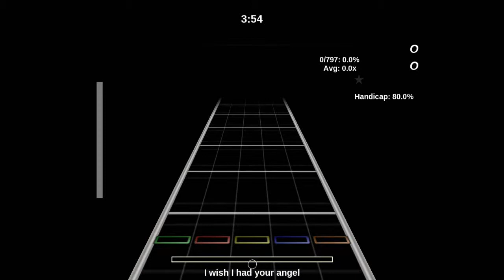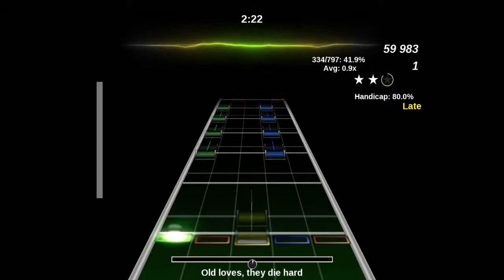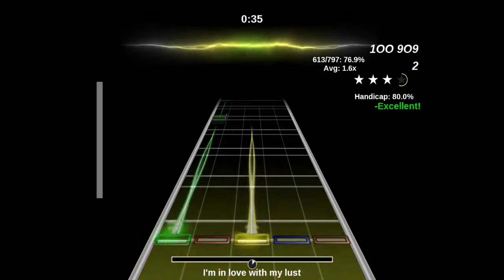Frets on Fire - Nightwish-Wish I Had An Angel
--HARD--